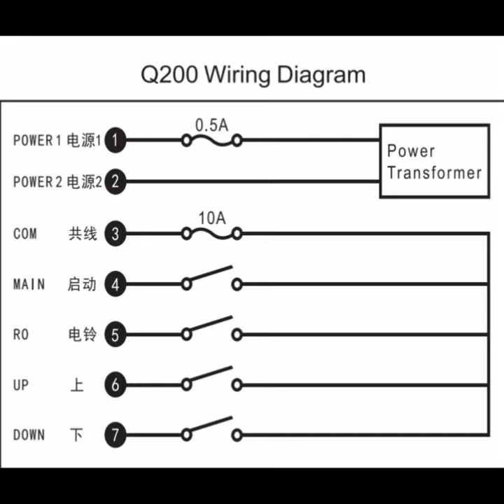Q200 2-CH RF Wireless RC Remote Control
Hey friend,
LCC trading here, exporting crane industrial remote control with good quality and low price in China. (manufacturer)
Nanjing Xiading Electronic Technology Co., Ltd